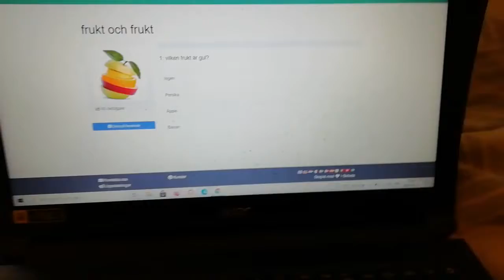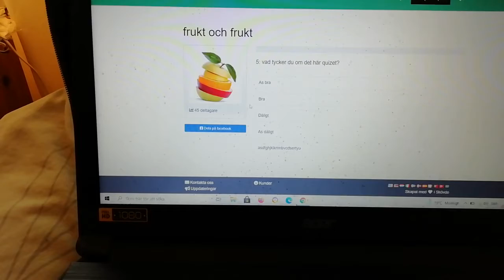Frukt Och Frukt | QuizMe #60 - Säsong 2